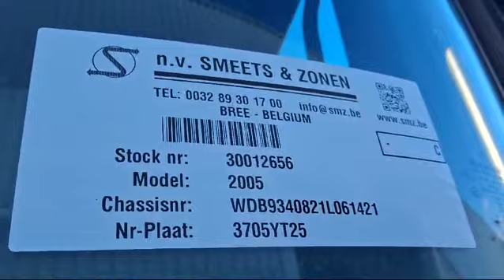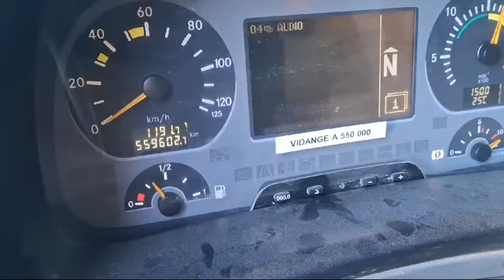smz.be Mercedes Actros 2044 stock 30012656